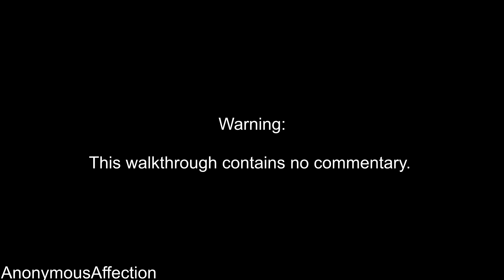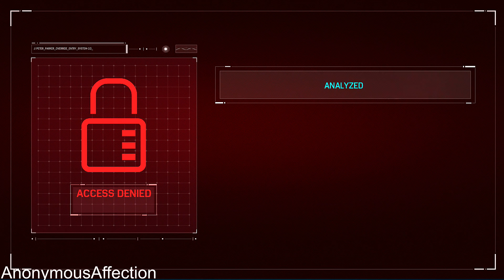Marvel's Spider-Man: The Heist (DLC) - Walkthrough Part 1 - The Maria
Walkthrough of Marvel's Spider-Man in high definition on the PlayStation 4.

Systems: PlayStation 4

Developer: Insomniac Games